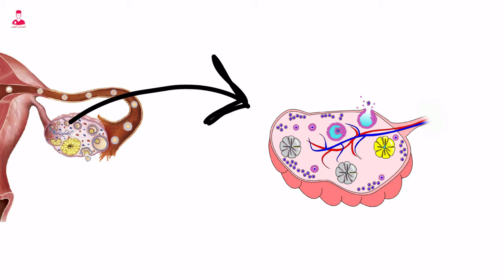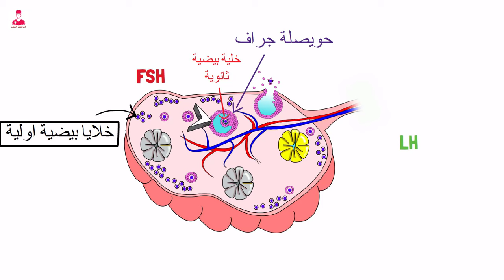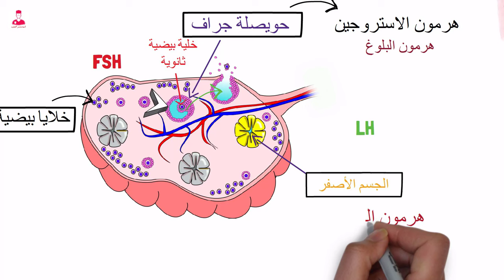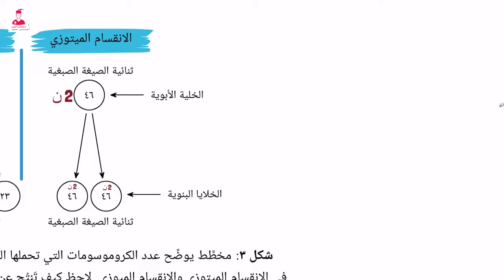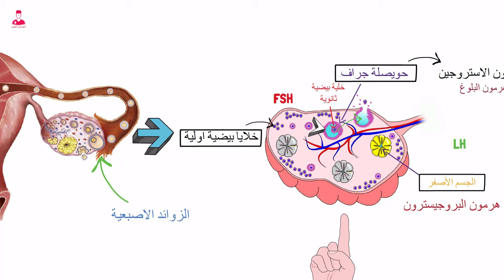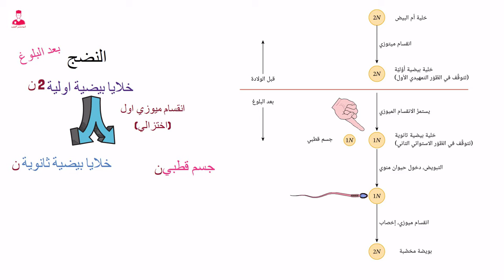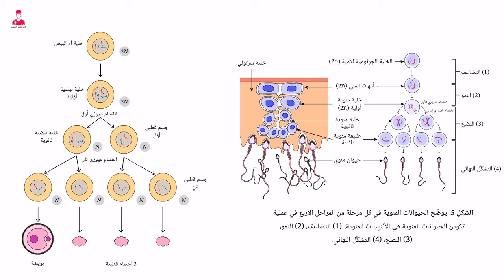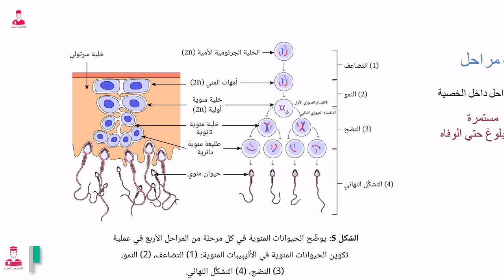مراحل تكوين البويضةفي المبيض || الجهاز التناسلي الانثوي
مراحل تكوين البويضات في المبيض || الجهاز التناسلي الانثوي